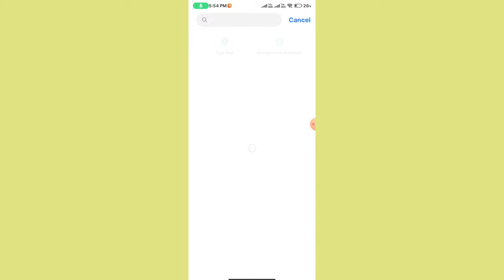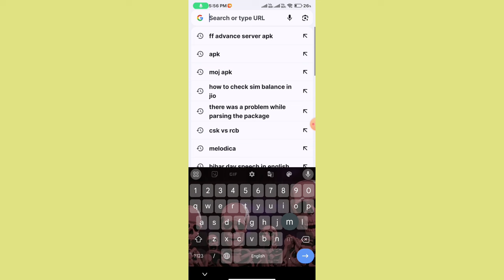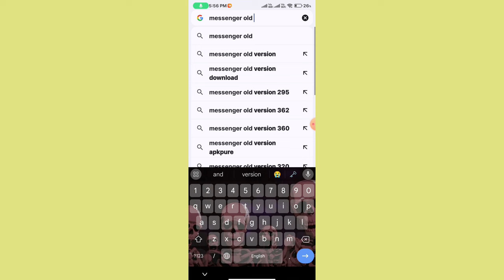Messenger set up a way to access your chat history problem solve✅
messenger set up a way to access your chat history
set up a way to access your chat history messenger
set up a way to access your chat history messenger problem
set up a way to access your chat history
facebook messenger set up a way to access your chat history
set up way to access your chat history
messenger
messenger is getting a security upgrade
messenger problem
facebook messenger new update 2024
facebook messenger
set up a way to access your chat history messenger kaise thik kare
messenger is getting an upgrade
new messenger update 2024
set up a way to access your chat history messenger bangla
set up a way to access your chat history messenger kya hai
set up away to access your chat history
মেসেঞ্জারে নতুন আপডেট
continue with google messenger problem
how to fix messenger set up a way to access your chat history
messenger access chat history
messenger update
facebook messenger new update
message set up a way to access your chat history
messenger new problem
messenger upgraded the security of this chat
new update messenger 2024
nueva actualización de messenger 2024
মেসেঞ্জার নতুন আপডেট
choose how you'll access chat history
create pin in messenger
create your pin
facebook lite message problem
facebook messenger google
facebook messenger lock
facebook messenger new update pin code
fb messenger
fb messenger new update
fb messenger pin chat
how to make pin in messenger
how to reset messenger pin
how to restore chat on messenger end to end encryption
how to set message as default sms app
how to set up a way to access your chat history
how to update messenger
iphone 13 internet not working
massanger
message and calls are end to end encryption messenger
message set default sms app
message setting
messenger a new update
messenger a problem
messenger ar new update
messenger chat history pin
messenger continue with google
messenger create pin problem
messenger end to end encryption turn off
messenger er new update
messenger google
messenger kyon nahin chal raha hai
messenger lock
messenger nahin khul raha hai
messenger new features